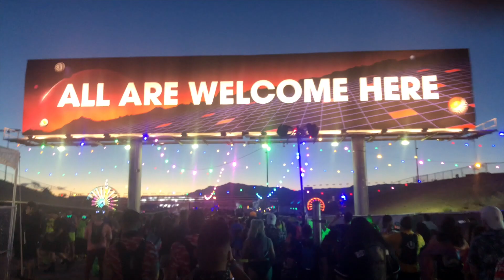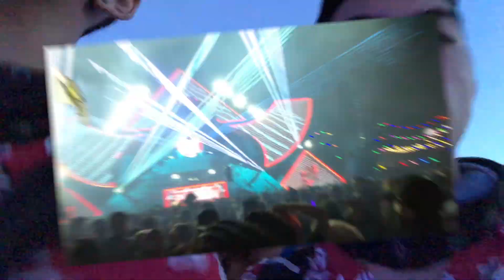EDC Las Vegas 2019 Day 1 VLOG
I had an unreal time at EDC last year and I cant wait to do it all again this year! The vlog isn't the smoothest but every time I watch it it makes me happy! Enjoy!